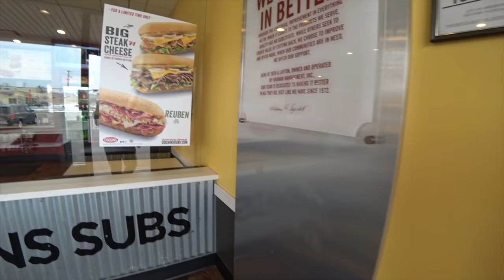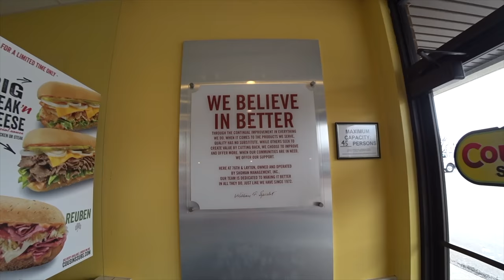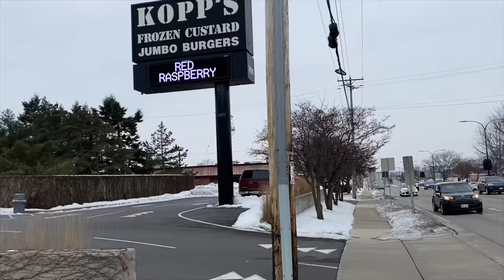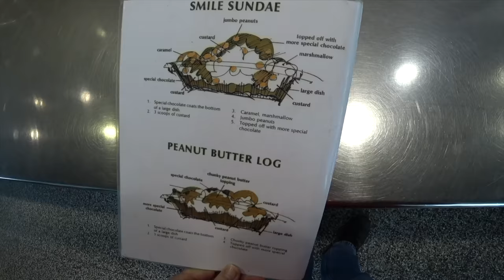Cousins Subs 🥖 and Kopp's Frozen Custard 🍨 in Milwaukee Wisconsin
This is my last day in Milwaukee, Wisconsin and I'll be eating a Club Sub at Cousins Subs and a Fudge Delight at Kopp's Frozen Custard.
Ken
@cousinssubs @koppscustard @visitmilwaukee kendomik kbdproductionsTV (4pm)
Ken Domik - KBDProductionsTV
MY GEAR;
50mm LENS;
LiveStream MICROPHONE;
ABOUT COUSINS SUBS
Cousins Submarines, better known as Cousins Subs, is a Milwaukee, Wisconsin-based sub sandwich shop which was founded in 1972 by cousins Bill Specht and Jim Sheppard. Cousins Subs is a regional chain with restaurants in Wisconsin, Illinois, and Indiana.
Cousins Subs was founded in Milwaukee, Wisconsin in 1972 by cousins Bill Specht and James Sheppard, who could not find a suitable sub sandwich option in Milwaukee like they had when they lived in New Jersey.
The first Cousins Subs location in Milwaukee, Wisconsin - 60th & Silver Spring Drive.
Specht and Sheppard opened their first restaurant in Milwaukee, which was located at 60th Street and Silver Spring Drive. After opening the shop, they partnered with a local baker to make their own bread, highlighted in the slogan "Better Bread, Better Subs". Staying true to the cousins' legacy of Better Bread, Better Subs, the brand continues to Believe in Better- both in the quality of food it serves and in the communities it supports. A large segment of customers during Cousins' early years were former East Coast residents.
As of October 2019, there are approximately 100+ Cousins Subs locations throughout Wisconsin, Illinois and Indiana. Cousins Subs continues to develop new locations throughout the Midwest with franchise partners focused on multi-unit development.
In August 2018, Cousins announced their expansion into the Chicago market with 40 new locations opening by 2025. Three of these locations will open by the end of 2018.

ABOUT KOPP'S
Kopp's Frozen Custard is a restaurant chain located in the Milwaukee, Wisconsin area. It specializes in frozen custard and large "jumbo" hamburgers. Founded by Elsa Kopp in 1950, the restaurants continue to be heralded by local publications for their quality food. They have locations in three Milwaukee suburbs.
Kopp's was the first custard stand to offer a special "flavor of the day" in addition to the more traditional chocolate and vanilla flavors.
Elsa Kopp opened the first Kopp's stand at 6005 W. Appleton Ave., Milwaukee, Wisconsin (now the site of Junior's Frozen Custard) in 1950. A German immigrant with no prior business experience, Kopp started the stand after her husband, Karl Kopp, developed Parkinson's disease. Some support in starting the business came from Leon Schneider, a custard machine repairman (the founder of Leon's Frozen Custard in 1942), whom Elsa Kopp had met while working at a bakery.
The Kopp's frozen custard stand rose in popularity quickly during the 1950s and was soon seen as a Milwaukee staple. By 1960 the Kopp's stand was successful enough that Elsa felt comfortable experimenting with more exotic frozen custard recipes. Initially she mixed chocolate and vanilla, a controversial act in the early frozen custard community. After this, Kopp's began offering increasingly diverse concoctions which became their well known "flavor of the day" menu option. Kopp's offers two unique flavors every day and a featured shake and sundae of the month. The featured flavors are often related to events for that day or month.